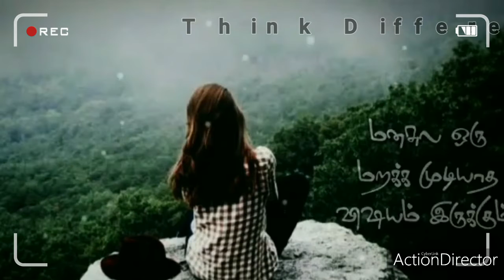Feeling Sad Whatsapp Status | Alone | Sad Dialogue Status | Whatsapp Status Tamil